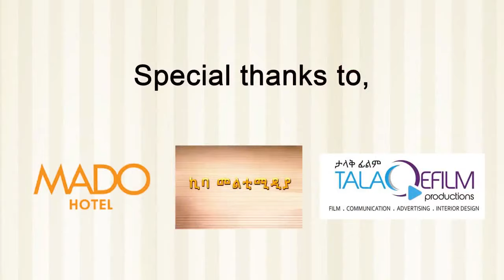Ethiopia | ”ድምፄን አሰሙልኝ… ደርሶ መልስ ድራማ ብዙ ዋጋ ከፍዬበታለሁ“ ተዋናይት ክርስቲ ሃይሌ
ተዋናይት ክርስቲ ሃይሌ ”ብዙ ዋጋ ስለከፈልኩ ልመረጥ ይገባል“ ትላለች… አድናቂዎቿ ቪዲዮውን ሼር እና vote በማድረግ ድጋፋችሁን ግለፁላት

አስኳል የሁላችን ነው!
ቻናላችንን ሰብስክራይብ በማድረግ ቤተሰብ ይሁኑ